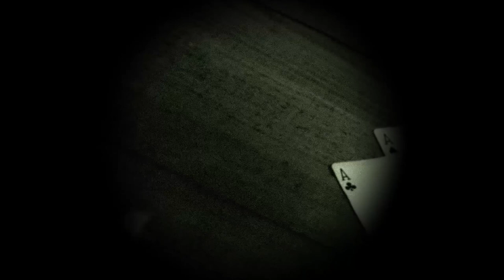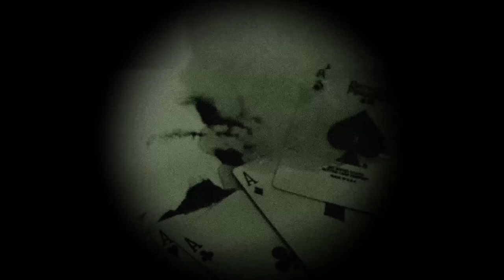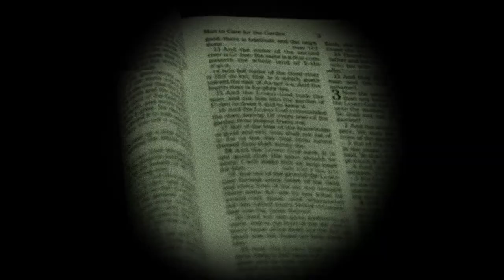The Facekeeper - ritual pasta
If you are interested in actually reading Ash Mother, you can access the ritual

Do you think you can successfully complete this week's ritual? Who head do you want to be inside?  Confess your deepest, darkest desires for wanting to see and how confident you feel about completing the ritual to The Forbidden Tree following in the comments section below.